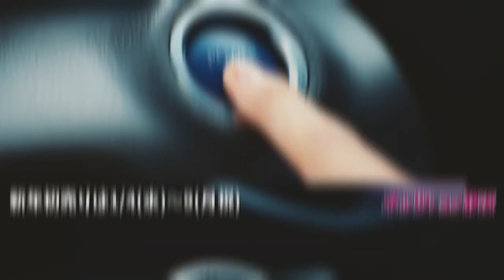【2023】南安倍店より新年のご挨拶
■音源提供
効果音ラボ